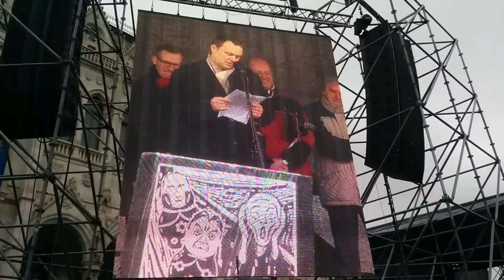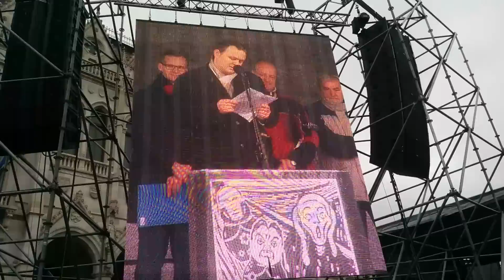Fazakas Gergely – Pedagógus tüntetés, Budapest, Kossuth tér, 2016 02 13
Részlet a beszédből, kb. itt kapcsoltam, hogy a kis standup comedyt meg kéne örökíteni.

Pedagógus tüntetés a köznevelés helyzetének javításáért!